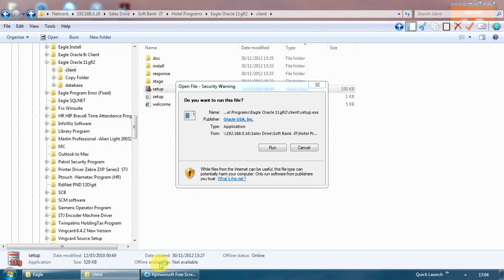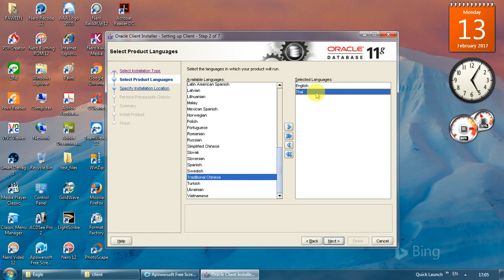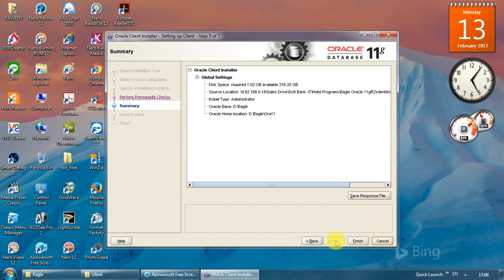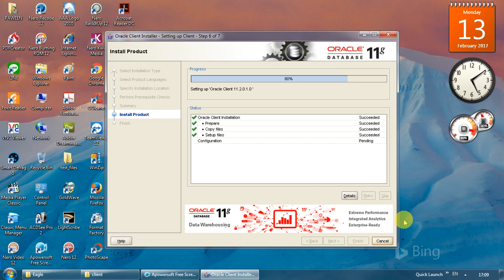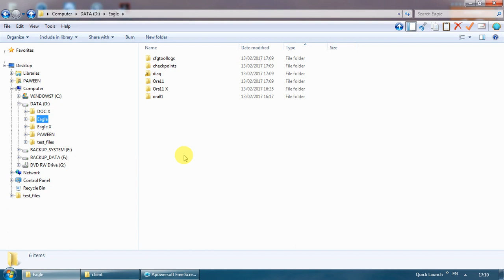Wisdom Tree | Eagle Oracle 11gR2